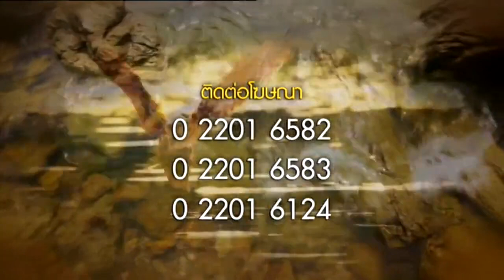สารคดีชีวิตสัตว์มหัศจรรย์ ตอน ธรรมชาติชายฝั่งแห่งอังกฤษ